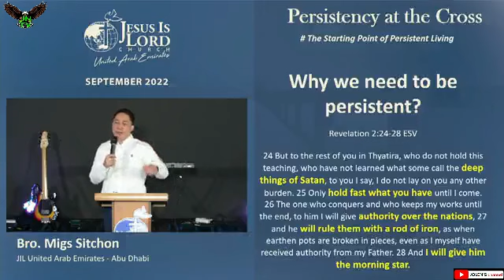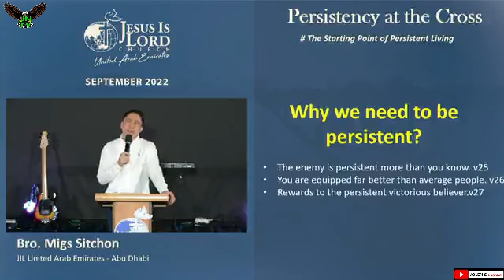Bro. Migs | Persistency at the Cross | Part 1 | Camera man: Rudolf Ayala